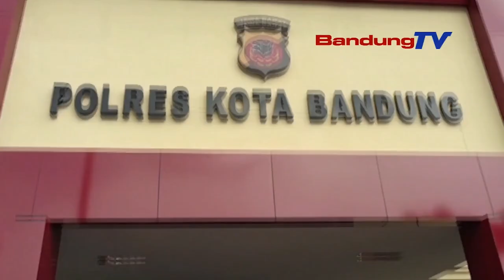TANAM GANJA DITENGAH HUTAN, PRIA PARUH BAYA DITANGKAP